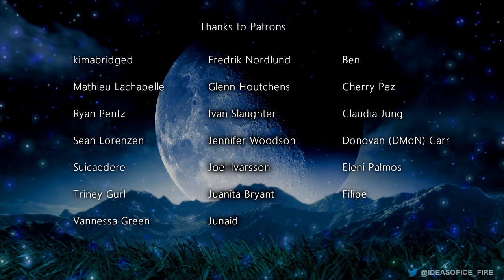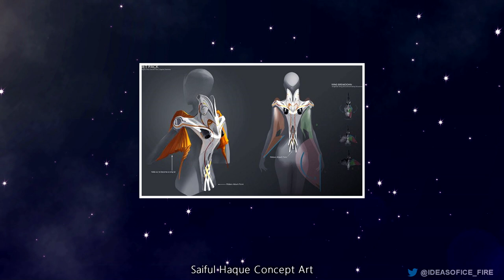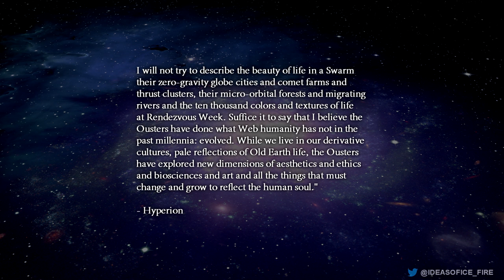Hyperion: The Ousters and the Living Dyson Sphere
The Ousters varied widely in culture, and physiology because they had adapted to the environments of many different worlds. The Ousters developed a number of augmentations allowing them to become more suitable for the environments in which they lived. Some appear mostly human, except for elongated and animal-like limbs, some have webbed fingers or coats of fur. All of these differences are genetically superficial, however. All Ousters are in fact human and have the potential to reproduce with other humans within the galaxy.